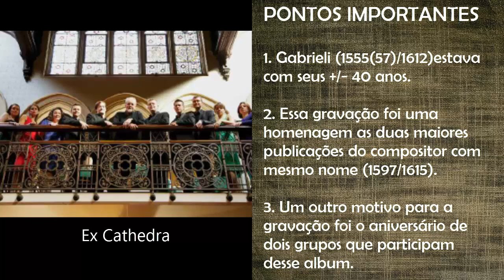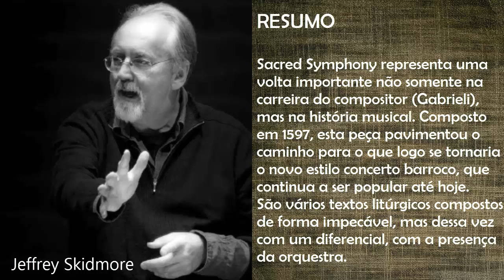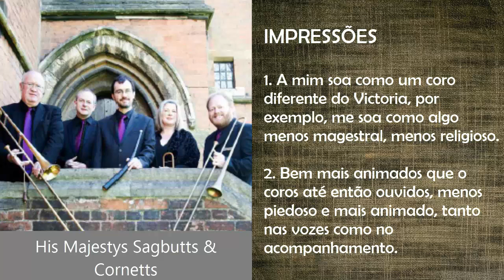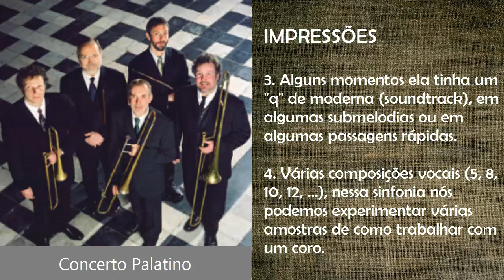Projeto Clássico - Sacred Symphonies (Gabrieli) [1597]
A sua avaliação é muito importante e necessária para as sequência dos próximos vídeos portanto

IMAGENS:

Encarte

Vamos descobrir o que esse mundo da música clássico nos dá?